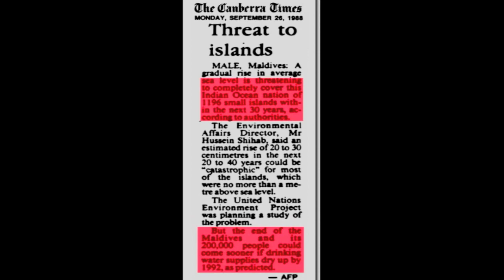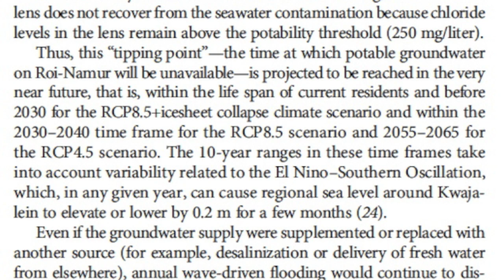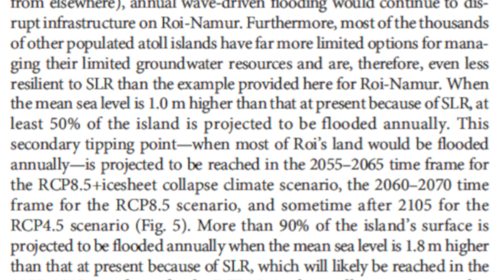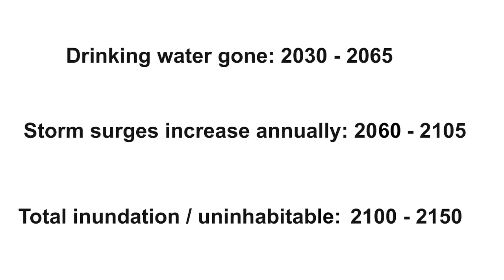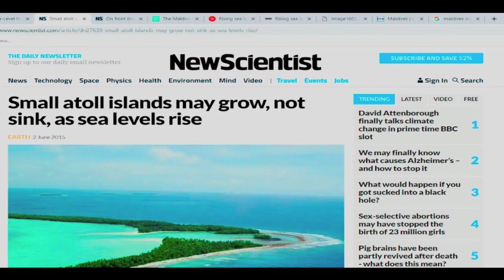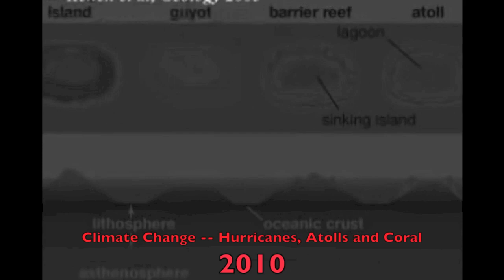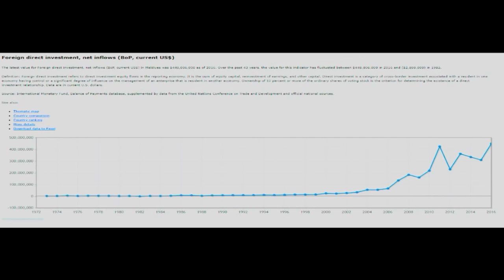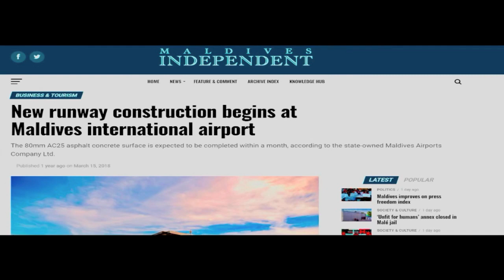'The Maldives Mystery' resolved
This is a response to the Academic Agent's "Climate Change -- The Maldives Mystery."

   I am currently on assignment and won't be able to list sources for at least another week. My apologies for the delay.
   This is also the reason why my voice is a bit hoarse (up at 6 every morning, working late) and why I'm not using my usual recording gear. So my thanks to all those who expressed concern, but I'm still fit and healthy.

CORRECTIONS:
   1) Well, not so much a correction, more of a qualification. When I said that "all investments depreciate over time," I was specifically referring to the kind of investments AA was talking about -- like hotels, airports, shops and buildings in general. Depreciation is even built in as a tax loss in many countries.

   2) I made a mistake in saying that the "21st century" in the title refers to the next century. Of course it is this century.

SOURCES:
   Coral reefs facing damage and dying due to warmer water and acidification:
1) "Warm-water coral reefs and climate change" - Spalding and Brown (Science 2015)
2) "Global warming triggers coral reef bleaching tipping point" -- Goreau et al. 2021
3) "Coral reefs in peril in a record-breaking year" -- Hoegh-Guldberg et al 2023